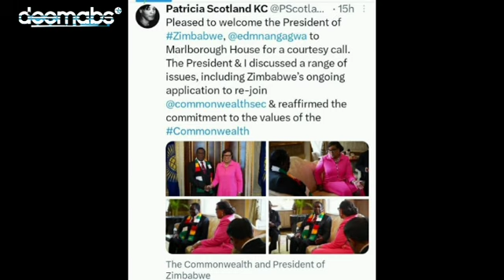No Reforms No Coming Back Commonwealth Mantains Stance on Mnangagwa